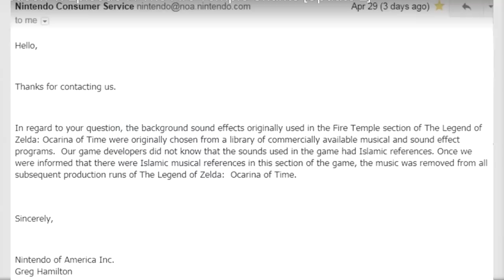Censura en Zelda: Ocarina of Time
Un repaso a la censura de Zelda: Ocarina of Time: todas las curiosidades en forma de elementos censurados y modificados en la versión 1.0, 1.1 y 1.2.

🌟 ¡Hazte miembro del Club Nintendatos!